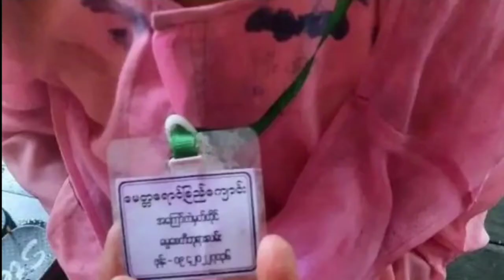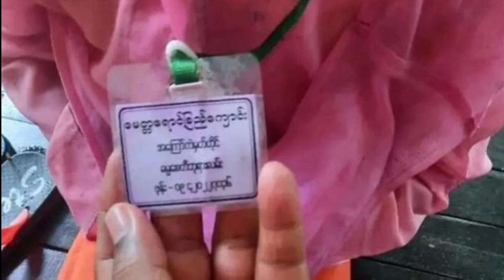ကလေးသူငယ်တွေကို အတင်းအဓမ္မစေခိုင်းကြသူများ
တိုင်းရင်းသား ကလေးသူငယ်တွေကို ခေါ်ယူမွေးစားပြီး အတင်းအဓမ္မတောင်စားဖို့ ခိုင်းစေနေကြတာတွေ ရှိပါတယ်။ မိမိ ပတ်ဝန်းကျင်မှာ ဒါမျိုးတွေရှိရင် ထိရောက်စွာ တားမြစ်ပေးကြပါဗျာ။